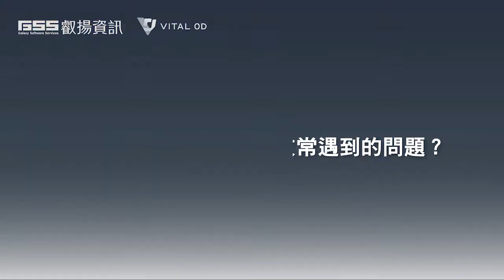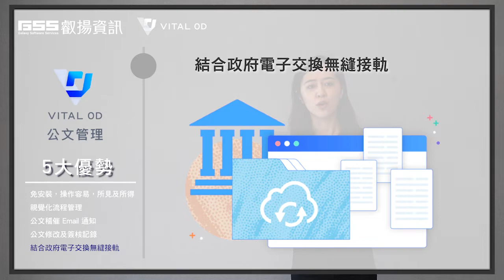Vital OD 雲端公文管理_公文簽辦零阻礙 節能減碳高效率